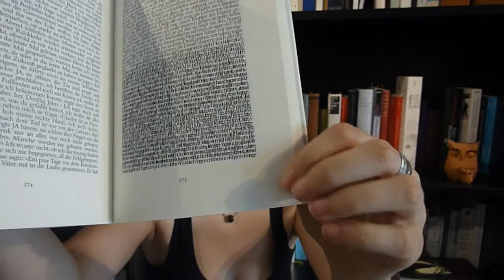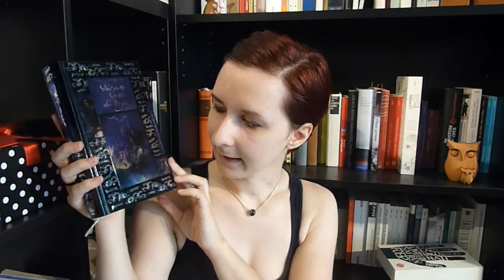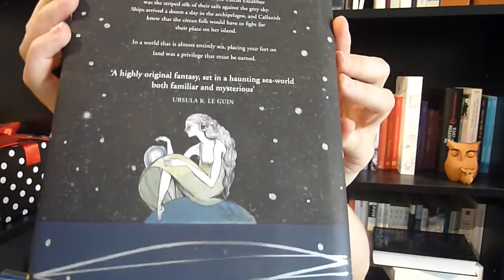BUCH-TAG: Social Media.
♠ DIE FRAGEN ♠
Twitter: Dein liebstes kurzes Buch.
Facebook: Ein Buch, bei dem alle gesagt haben, dass du es lesen musst.
Tumblr: Ein Buch, das du gelesen hast, bevor es gehypt wurde.
Myspace: Ein Buch, bei dem du nicht mehr weißt, ob es dir gefällt oder nicht.
YouTube: Ein Buch, von dem du dir wünschst, dass es verfilmt wird.
Goodreads: Ein Buch, das du jedem empfehlen würdest.